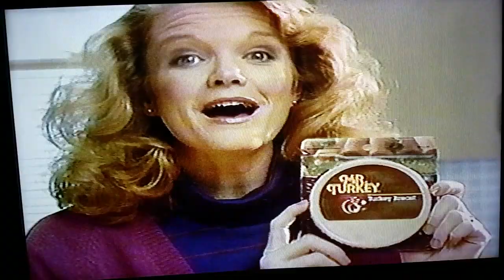1989 Mr. Turkey Lunch Meat Commercial